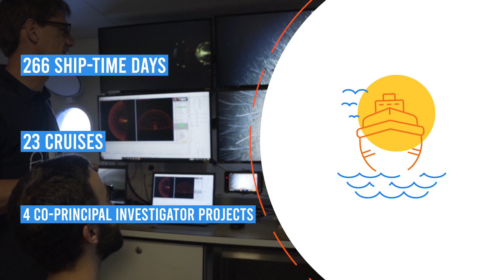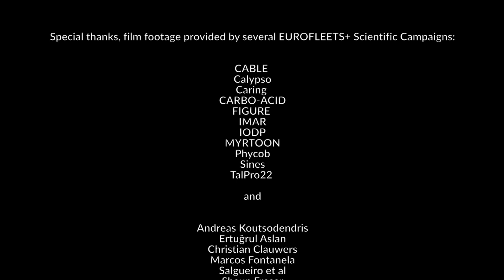EUROFLEETS+ Scientific Campaigns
I proudly contributed to this Eurofleets+ video with drone footage of the Belgian research vessel BELGICA.

Eurofleets+ is an alliance of European marine research infrastructure to meet the evolving needs of the research and industrial communities.